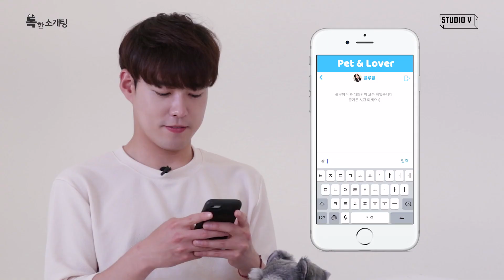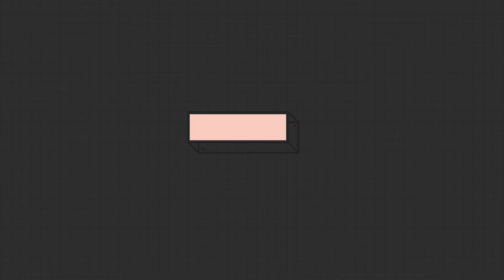소개팅 첫 만남에 백허그를 해보았다 (설렘주의) | 독한 소개팅 [스튜디오V]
애견 애묘인들만의 소개팅앱, 펫앤러버
애견 & 애묘인들과 특별한 소개팅을 해보고 싶다면?

뭐야뭐야~ 초면에 백허그 뭐야~
라운이... 시루... 잠깐 눈 감아 ㅎㅎㅎ

ㅡ

⊙ 비디오빌리지의 재밌는 영상을 더 만나보세요!

ㅡ

ㅡ

☞ 주소 : 서울특별시 강남구 테헤란로 82길 15 DI타워 7층 비디오빌리지

ㅡ
ㅡ